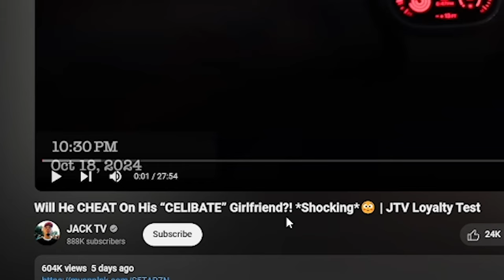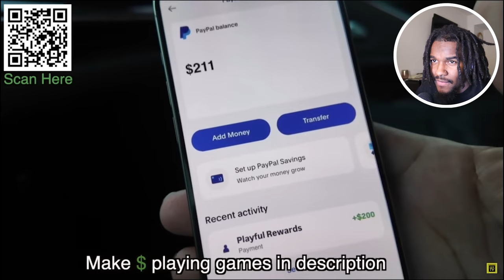CELIBATE BF FAILS LOYALTY TEST MISERABLY